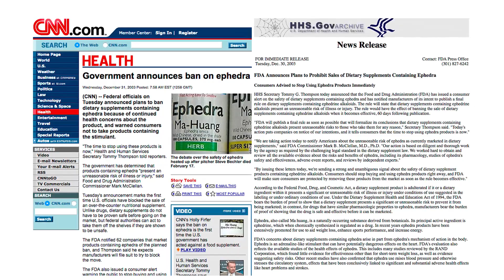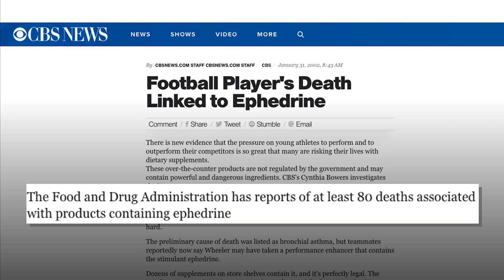Banned and Potentially Harmful Stimulants Found in Supplements | NSF International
Researchers at global public health organization NSF International, Harvard Medical School, the United States Department of Defense and the National Institute for Public Health and the Environment in the Netherlands (RIVM) recently identified four unapproved, DMAA-like stimulants in six over-the-counter weight-loss and pre-workout products currently available in the United States. The research was published in the peer-reviewed journal Clinical Toxicology. Watch and visit our webpage to learn more.